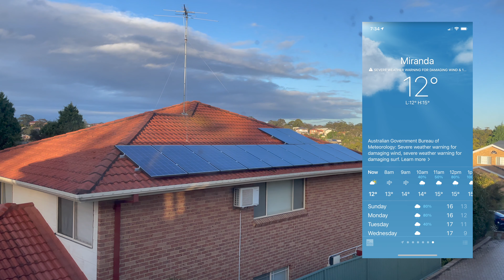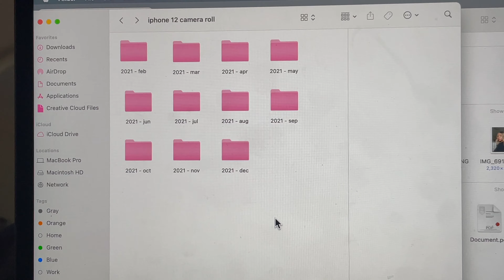weekend vlog: taking it 0 to 100 to 0 again (ily made by tsuki)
chill to not chill to chill weekend - come watch me see my friends, go to courtyard at ivy and nap for ages

🌷 made by tsuki - apple music, spotify, soundcloud
🌷 kayo - apple music, spotify, soundcloud

also congrats ben, you made the vlog!

✨LET'S HANG ✨
depop: @radicalrachael